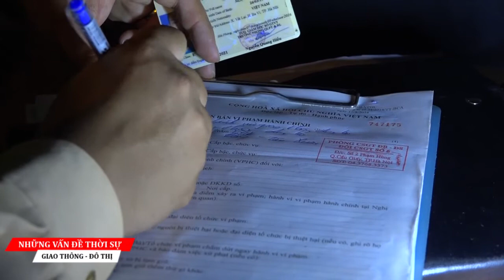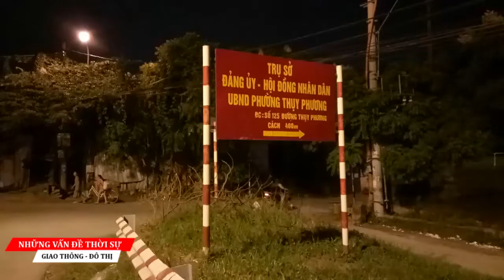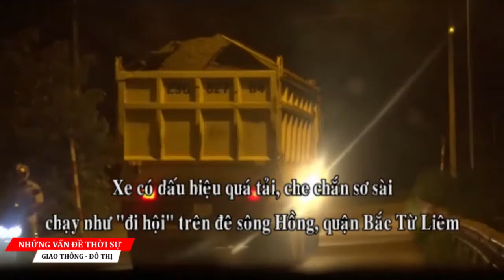Hà Nội: Lập tổ công tác xử lý xe quá tải vào ban đêm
Tối 6/9, Đội CSGT số 6, Phòng Cảnh sát Giao thông (PC67) Công an TP Hà Nội đã tiến hành tuần tra phát hiện xử lý các phương tiện vi phạm giao thông nói chung và các xe quá khổ, quá tải nói riêng.